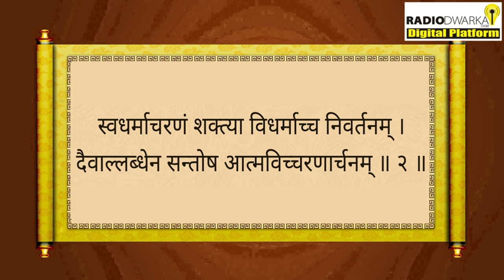गृहस्थ की ज़िम्मेदारियाँ क्या है | श्रीमद्भागवत महापुराण स्कन्ध 3 अध्याय-28 | BP 62 |Prashant Prabhu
Bhagwat Katha by Prashant Mukund Prabhu,  Bhagawat Pravah Episode 62, Shrimad Bhagwat Katha स्कन्ध-3 Adhyaye 28 | Kapila’s Instructions on the Execution of Devotional Service | भक्तिकार्य के विषय में कपिला के निर्देश
Radio Dwarka,
India’s First Online Community Radio,
11 December 2023, Monday